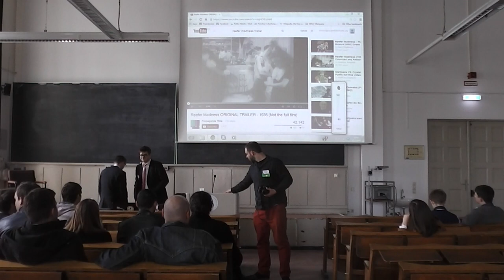Ratko Nikolić @ European Students for Liberty 2014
The Sons of Libertas recorded Ratko Nikolić lecture "Marijuana Prohibition" at the European Students For Liberty Conference in Berlin 2014.

Ratko Nikolić is a local coordinator from Serbia.